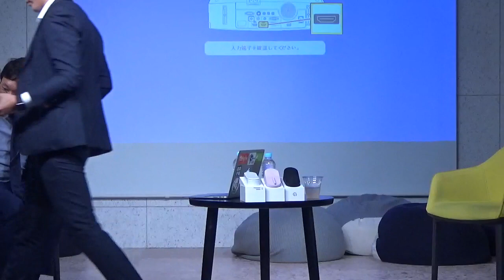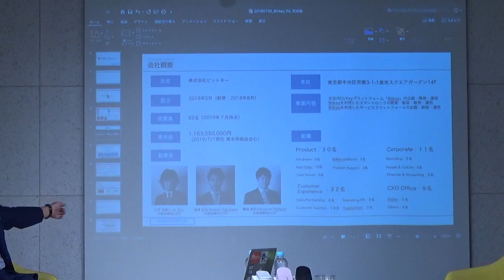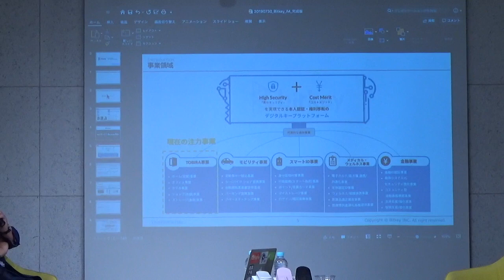スマートロックを知らない人はいない！株式会社ビットキー代表取締役社長・福澤匡規氏